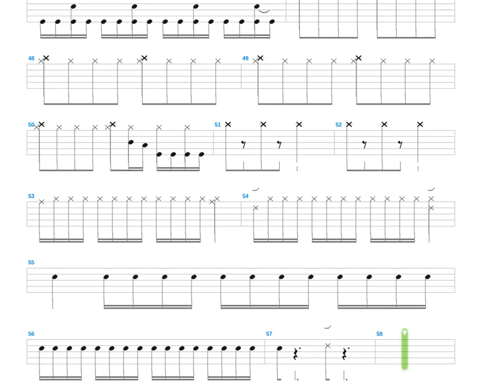Flight of the Bumblebee + At Vance + Drum only + Drum tab